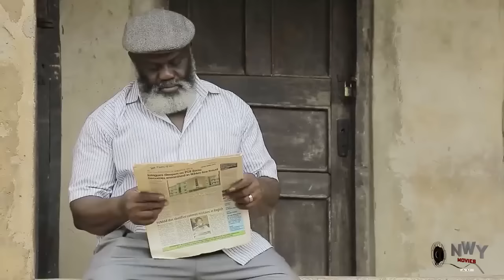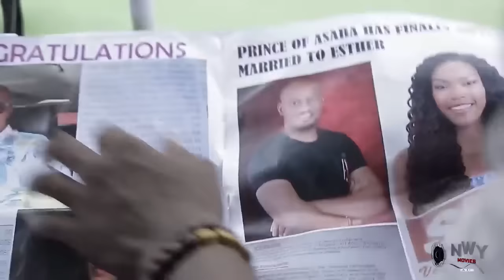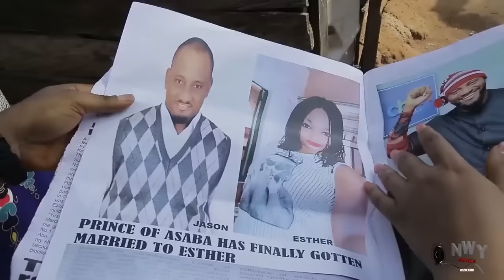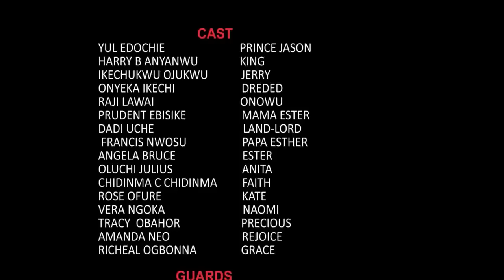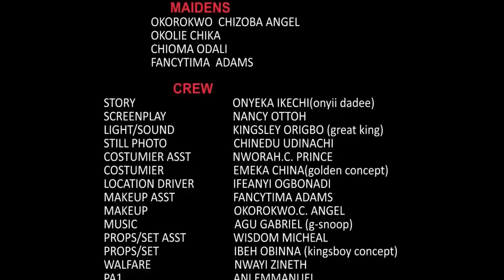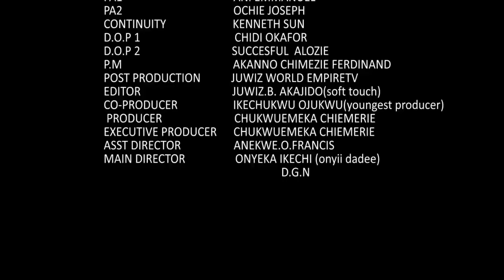The Maiden Only Greeted D Prince She Met On D Road Not Knowing He Fell In Luv Wit Her At First Sight